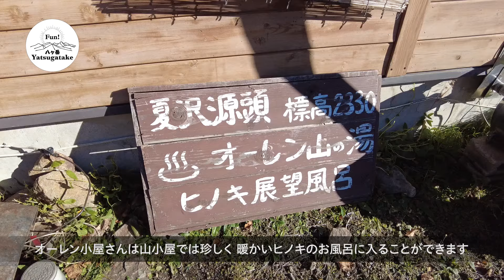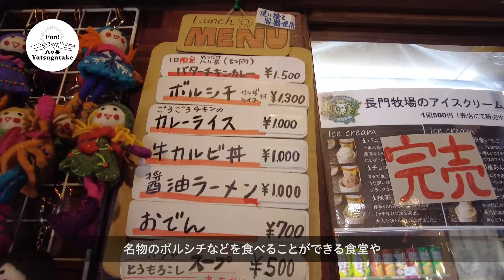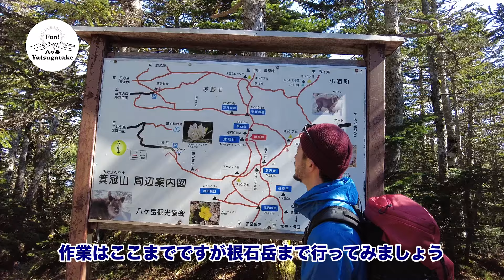vol.025〜オーレン小屋で山小屋の仕事体験！水切りをしながら根石岳へ！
八ヶ岳の麓で遊び尽くす！Fun! Yatsugatake。

今回は、オーレン小屋さんにて山小屋の様々なお仕事を体験！
オーレン小屋さんの山仕事体験のシリーズとしては今回が最後の動画となります。
今回は最初に歩荷（ボッカ）体験の際に学んだ、登山道が雨天の際に川になってしまわないように、溝を掘って水の流れを変える「水切り」をしながら根石岳山頂へ向かいます。

オーレン小屋さんのWEBサイトはこちら
オーレン小屋さんでは山小屋スタッフを募集しています！詳しくはコチラ

Produce By Chino City